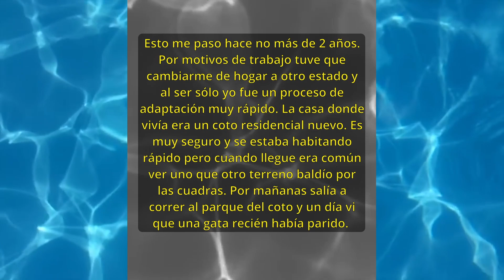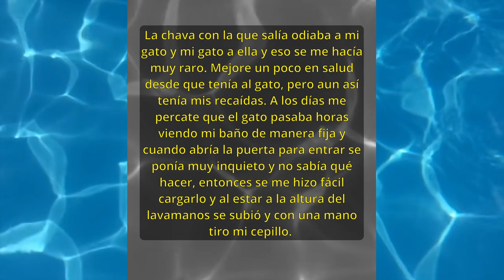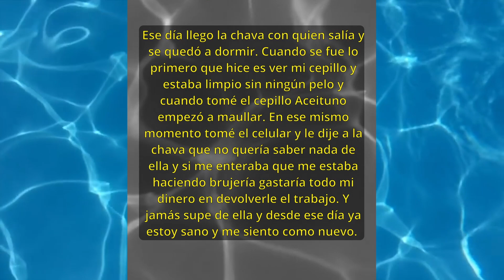Mi gato me SALVÓ de una BRUJA 4chan - México Inexplicable